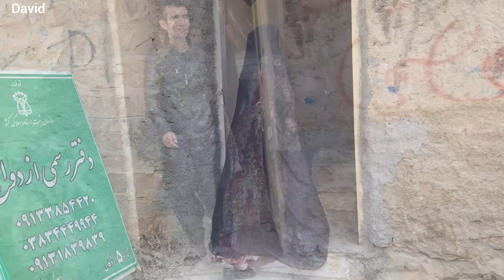A day of adventure and romance: a trip to the city for a marriage loan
Hello dear friends. Today I'm with you in my new video to share a day in the life of David and Akram. David tells his mother that they have to go to the city and the bank to get a marriage loan. At first, they say goodbye to their mother and start their journey with a friend's car.

When they reach the city, they go to the marriage office and hand over the loan forms to be sent to the bank. After doing this important thing, David and Akram decide to go to a restaurant and enjoy delicious food like kebab. Next, they go to the market and buy tools for baking bread and food.

They spend happy times full of love and intimacy together and experience very romantic moments. After shopping at the market, they return home and on the way back, they encounter the beautiful sight of snowfall.

Although the video is over, please watch the video till the end.

Thank you for your attention, dear ones. I look forward to your comments and I hope you enjoyed this video.